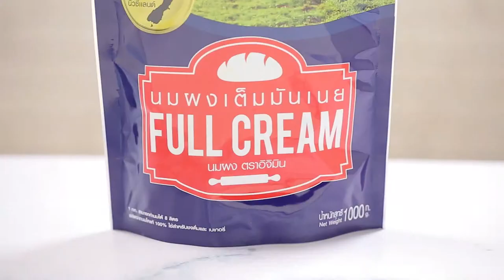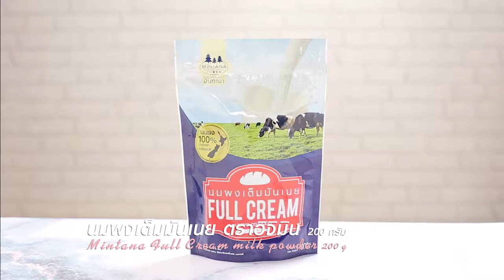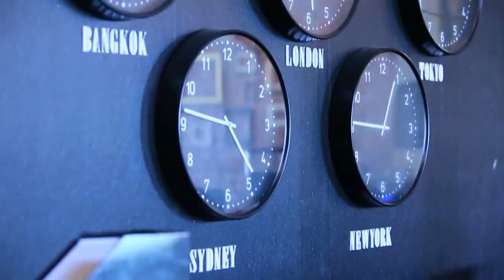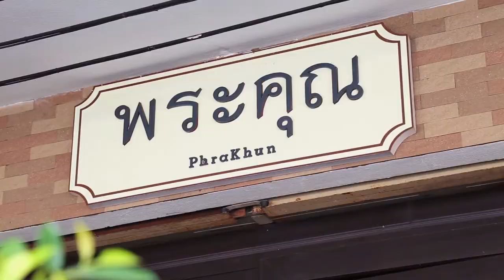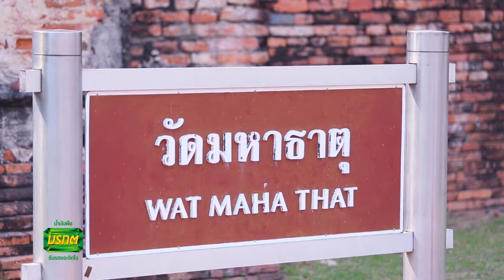Holiday Cooking by. อ.ยิ่งศักดิ์ l EP 114 l 4/4